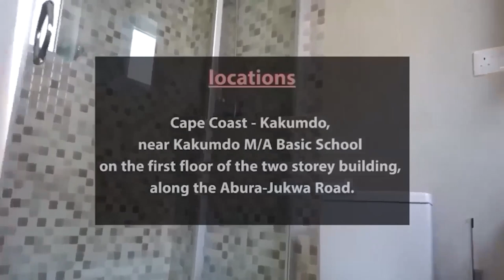ATIGYA😱😱😭MIND GAMES NKOAA😱THEY'RE CONFIDENT TR!CKST€R$😱😭OBOTAN FIRES🔥AGYA NKUTO AND COMPUTER MAN🔥🔥